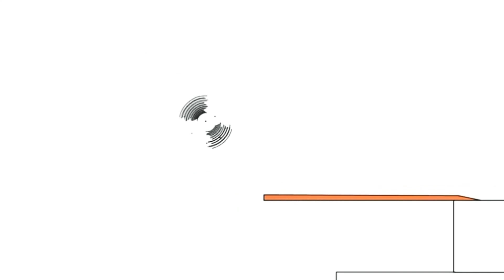24 червня 2019 р.